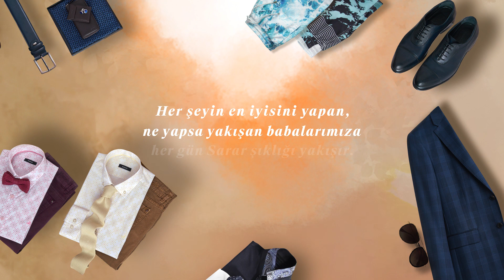En Çok Babama Yakışır!